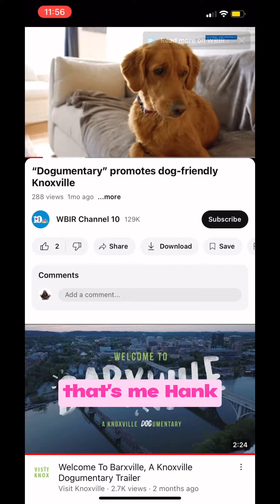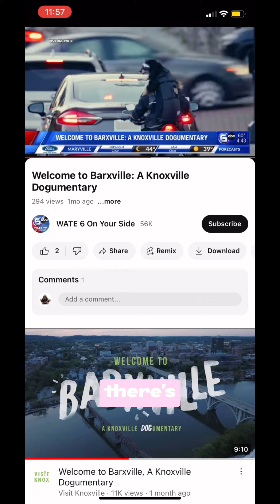I spent 6 hours recording for this 9 minute documentary, and news outlets are loving it!